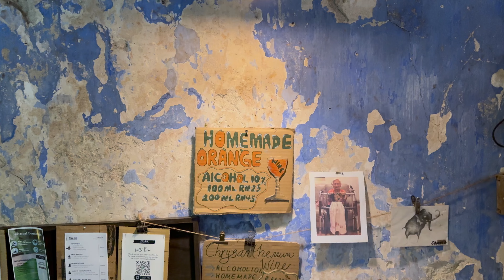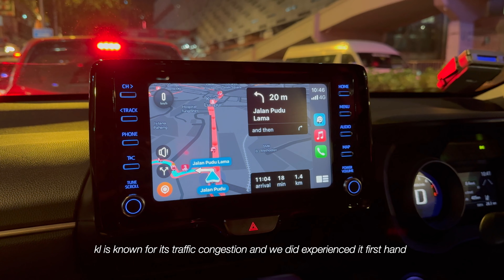mini series ⟡ road trip vlog 🇲🇾 melaka/kl, cafe hopping, mamee house, aurum theatre, shopping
taking a step back and recharge ourselves with a road trip to malaysia 🧘🏻